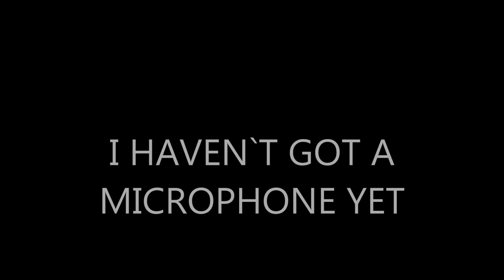RACE TO DIVISON1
SO YEAH HERE IT BEGINS RACE TO DIVISION ONE.
ME AND MY FRIEND ARE DOING A RACE TO DIVISION ONE,FIRST PERSON TO GET TO DIVISION ONE GETS 100K FROM THE OTHER PLAYER

100% RELIABLE